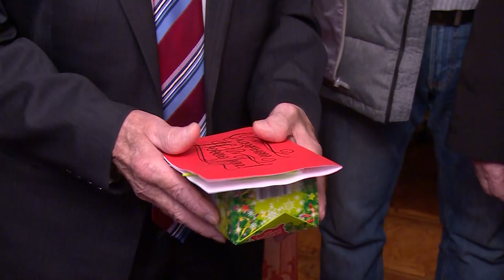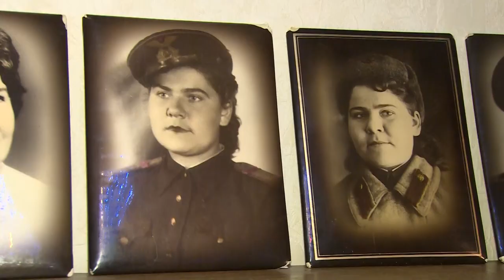Ветеранам – поздравления и благодарность!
Накануне Нового года ветеранов Великой Отечественной войны поздравили представители районной Администрации.